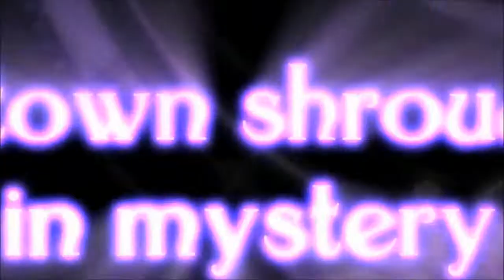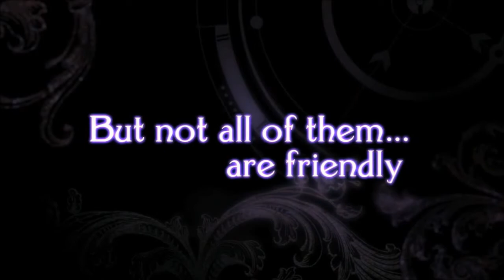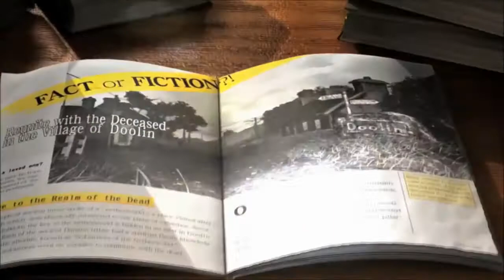Folklore ~suite~ by Kenji Kawai